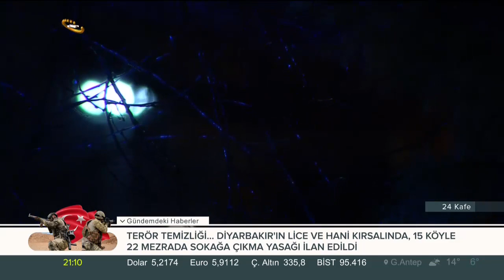Billur Aktürk ile 24 Kafe (03.12.2018)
Abdullah Çiftçi, Eray Güçlüer ve Sevil Nuriyeva'nın konuk olduğu yayın